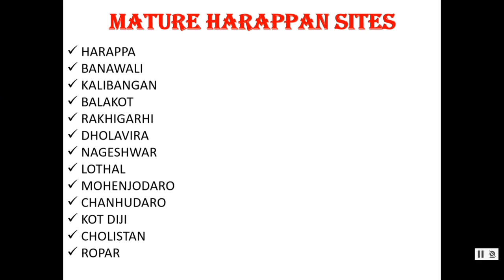CLASS 12 || HISTORY || MAP WORK || THE HARAPPAN CIVILIZATION || AASTHA GANDHI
MAP LEARNING WITH TRICKS IMPORTANT MATURE HARAPPAN SITES
 CLASS 12 HISTORY BRICKS , BEADS AND BONES THE HARAPPAN CIVILIZATION

I Hope that this video will help history students to remember mature harappan sites in very easy way